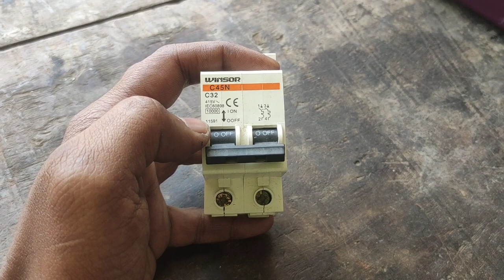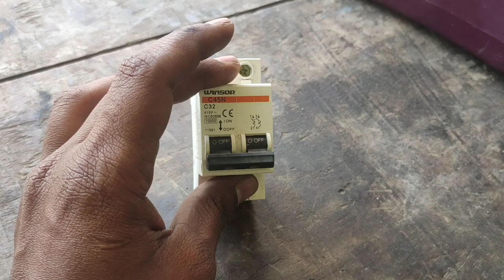Why MCB 's are tripping without OVER LOAD Tamil? Reason for MCB tripping// 2 pole 32 A MCB tripping